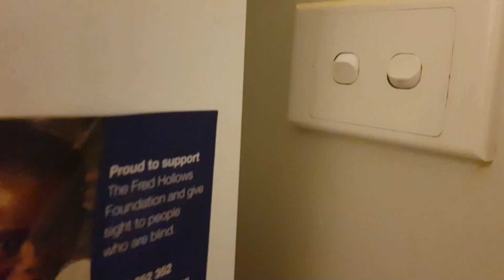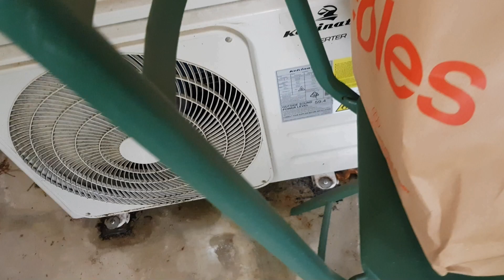Switches And More In A Old House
Btw this is my grandma's house